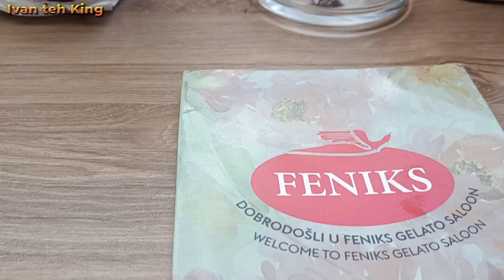ODLIČAN 🍨SLADOLED🍨 FENIKS GELATO SALOON Odličan ICE CREAM i ostale poslastice BEOGRAD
Feniks Gelato Saloon
Ice Cream Shop
🍀Prirodni i zdravi, pred vama se pravi.
🍨Dođite i probajte pravi zanatski prirodni sladoled vrhunskog kvaliteta
feniks-slatkakuca.rs